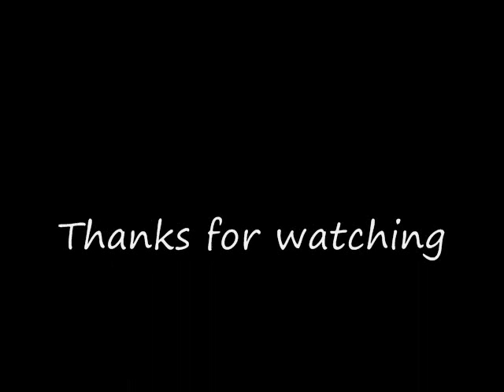More hog antics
mostly for my fellow guildies, but some more fun with the mechano-hog.